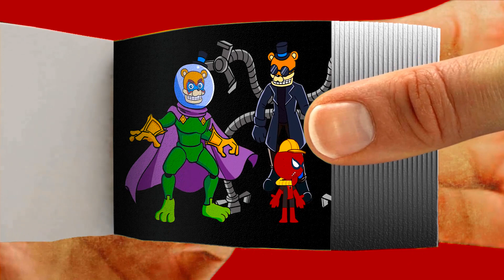GLAMROCK FREDDY DRESS UP vs Spider Man Villains Flipbook | Poppy Playtime Flipbook #22